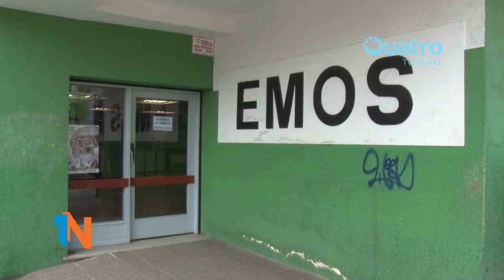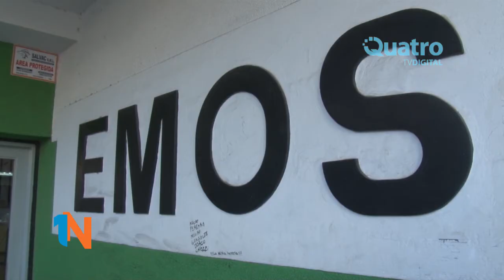VÍCTOR NÚÑEZ – EMOS OFICIALIZÓ QUE IRÁ A LA JUSTICIA POR EL CASO URÚ